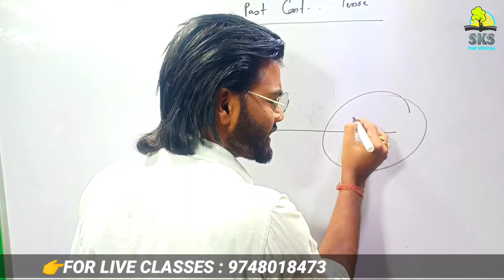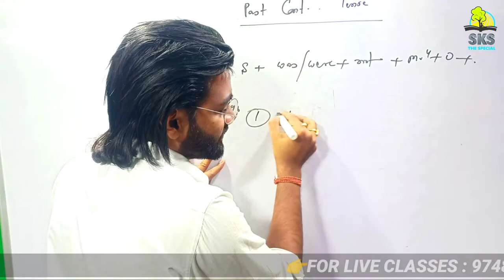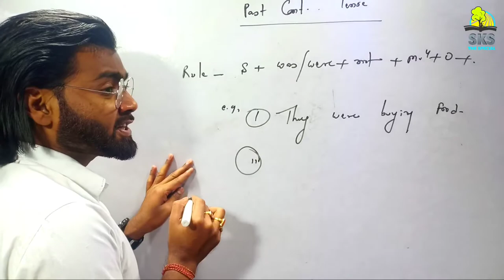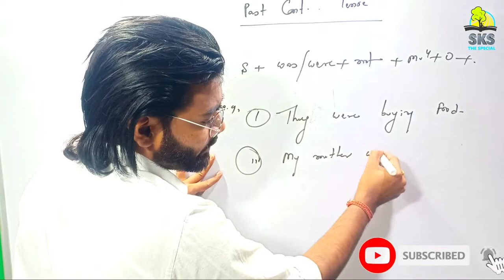HOW TO LEARN EASILY PAST CONTINUOUS TENSE | ENGLISH LANGUAGE PAST CONTINUOUS TENSE WITH SKS SIR ..?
This video support all type
critical
sentences all student to gain the knowledge of
English Languages

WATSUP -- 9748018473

"OUR DEEPEST FEAR IS NOT THAT WE ARE
INADEQUATE OUR DEEPEST FEAR IS THAT WE ARE

FRIGHTENES US. WE ASK OURSELVES, WHO AM I NOT
BE BRILLIANT, GORGEOUS, TALENTED, FABLOUS?
ACTUALLY, WHO ARE YOU NOT BE? YOU ARE A